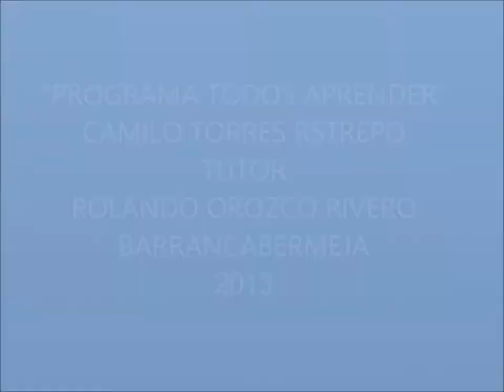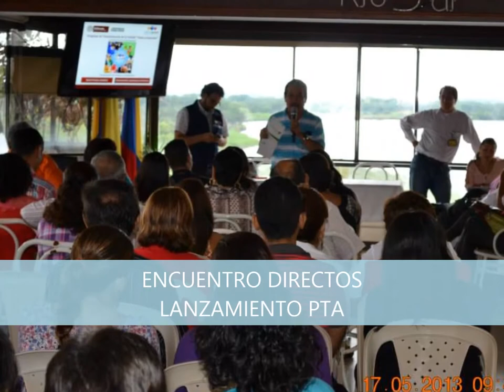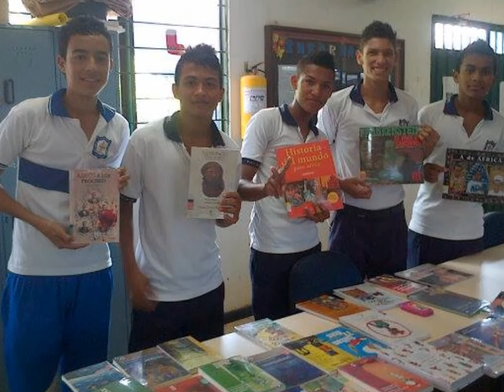colcamilo2013PTA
PTA 2013 COLCAMILO